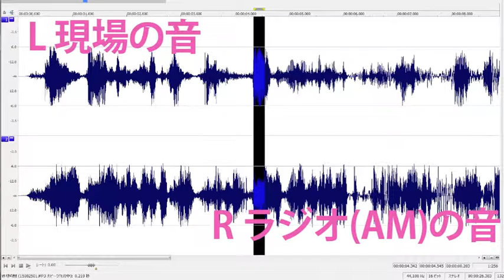アナログAMラジオの中継時におけるタイムラグ（時間差・遅れ） @ 東京都立川市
アナログAMラジオは時報を流すくらいなので、ほぼ、今起こっている事を放送する事が可能です。
しかし、中継の場合は、中継場所から放送局に音声を送信する際に、何を使うかによって、タイムラグが変わってきます。
NHKラジオのお昼の放送「ここはふるさと旅するラジオ（旅ラジ）」で使用されているラジオイベントカー「90ちゃん号（きゅうまるちゃん号・以前は80ちゃん号）」では、通常、電話回線を用いて現場からNHK放送センターに送っているので、ほんの少しだけタイムラグが生じます。

携帯回線の場合だと更に遅れ、衛星回線を使うと、またスピードが変わってきます。

※この動画は、イヤホン、ヘッドホンを利用すると、左右で聞こえかたが異なるので分かりやすいと思います。